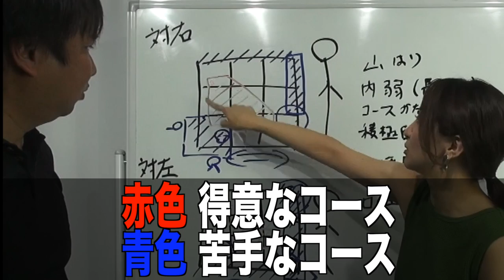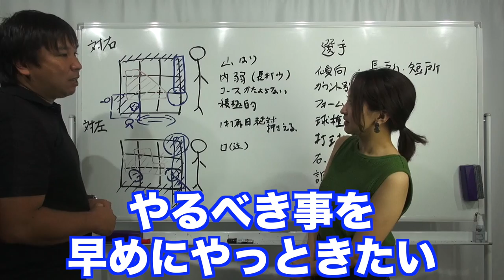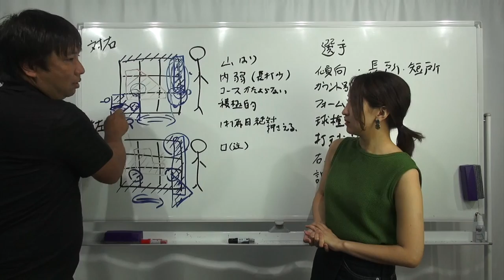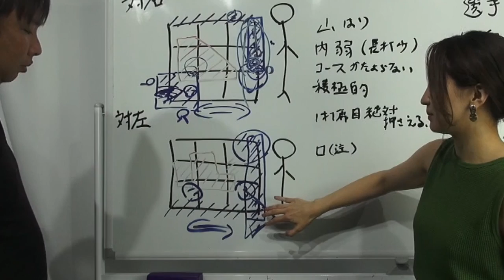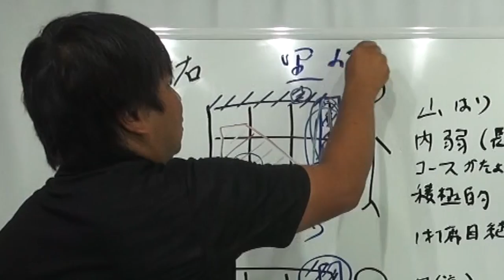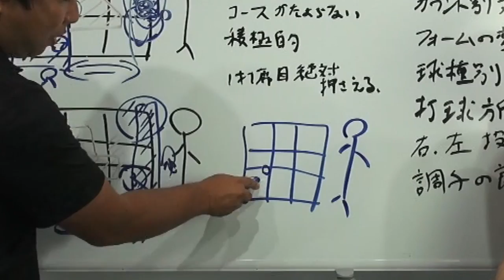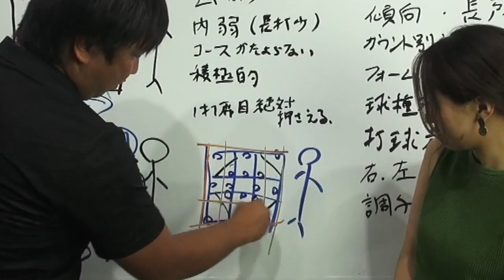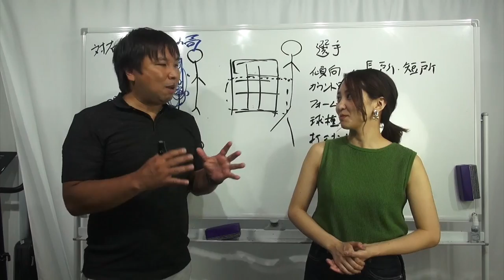【里崎塾Lesson3】ストライクゾーンは正方形じゃなくて長方形?!果たしてこのバッターの正体とは!?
2006WBC優勝！ベストナイン！ 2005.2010ロッテ日本一！